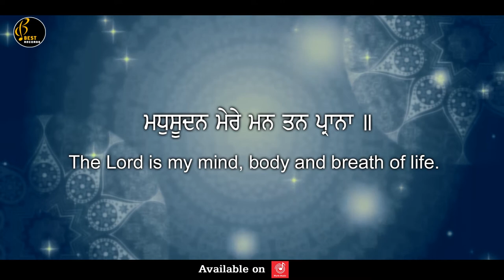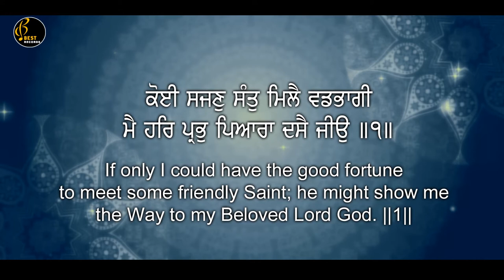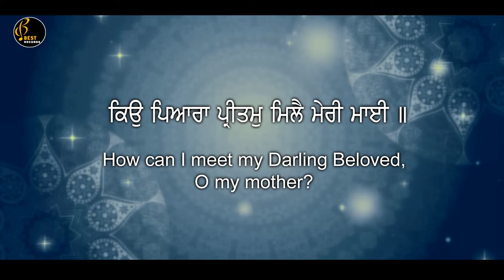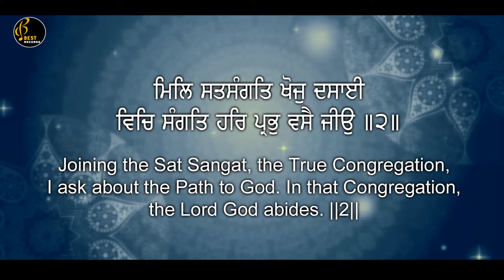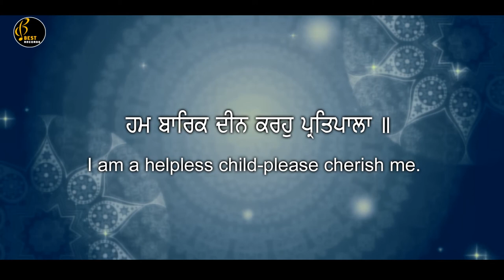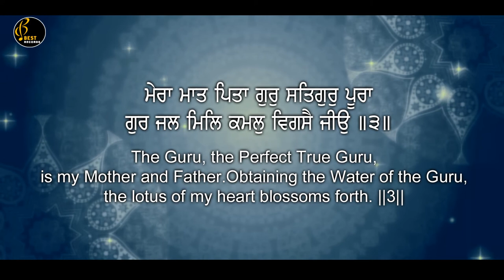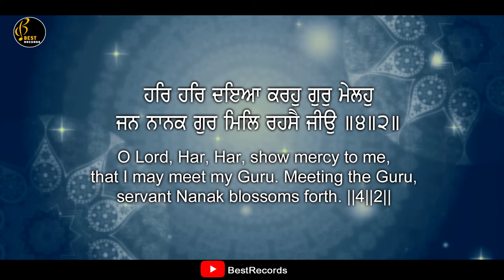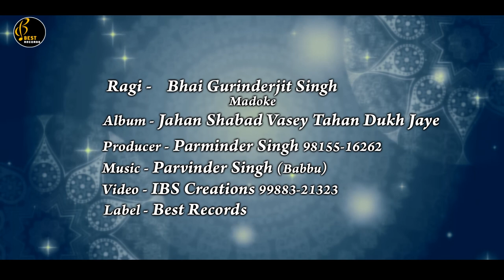Main bin gur dekhe ● Latest Shabad Gurbani 2018 ● Bhai Gurinderjit Singh Ji Madoke ● Best Records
Best Records presents Latest Shabad Gurbani

Shabad -  Main Bin Gur Dekhe Neend Na Aavey
Album - Jahan Shabadh Vasey Tahan Dukh Jaahe
Ragi - Bhai Gurinderjit Singh Ji Madoke (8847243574 ● 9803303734) Saathi Bhai Baldev Singh Ji , Bhai Harjeet Singh Ji
Company - Best Records
Audio Recorded at - Sukhmani Recording Studio(Asr)
Video - IBS Creation